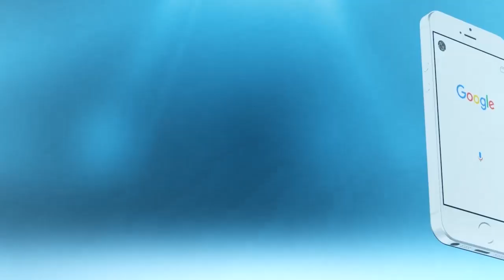نسولو الناس: شنو كايمثل ليكم المغرب في كلمة؟